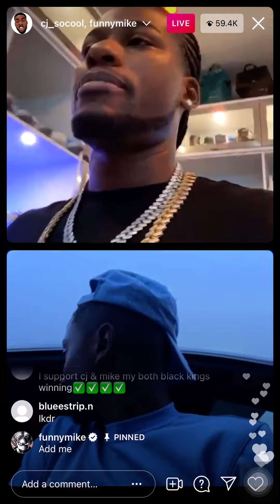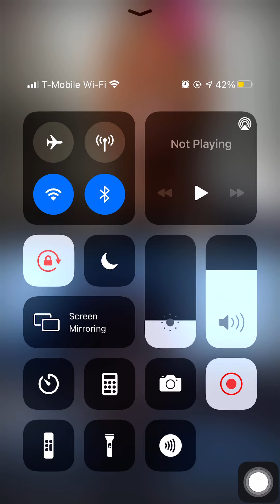Cjsocol goes Live with Funnymike to apologize to him ~ He said he was gonna slap the F*** out of him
Posted A New YouTube video on my 2nd channel go check it out link is